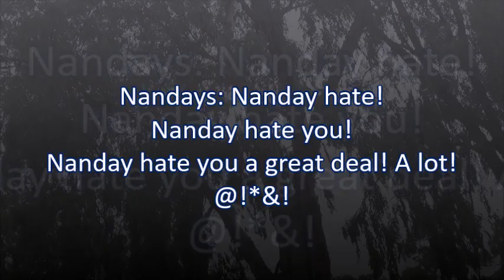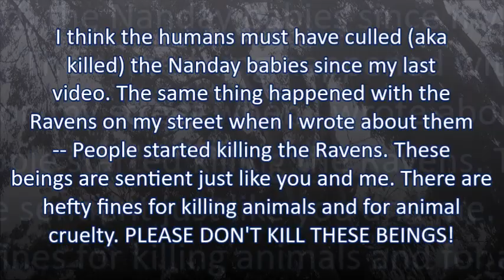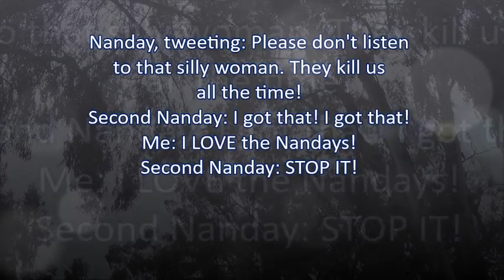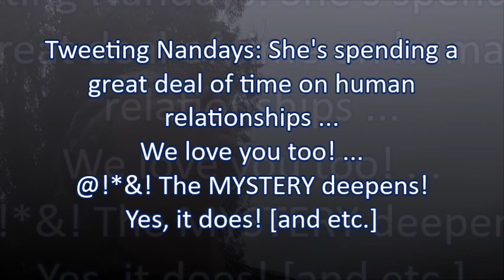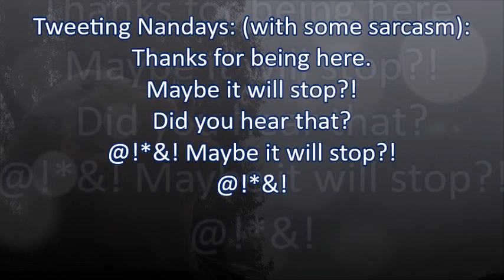Nanday! @!*&!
Filmed on 12 June 2024 and produced on 17 June 2024